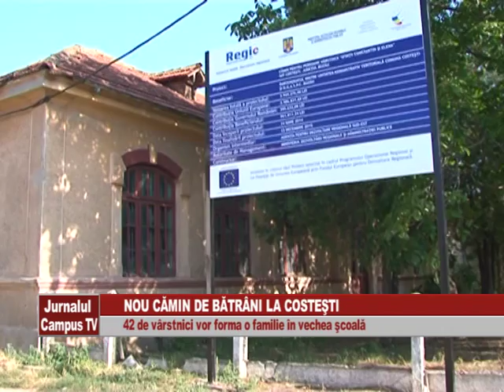NOU CAMIN DE BATRANI LA COSTESTI